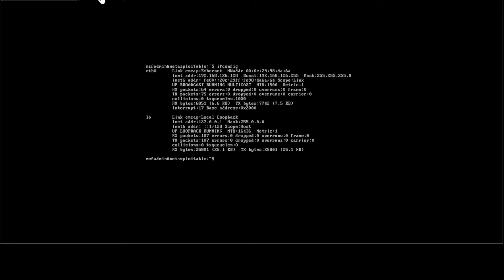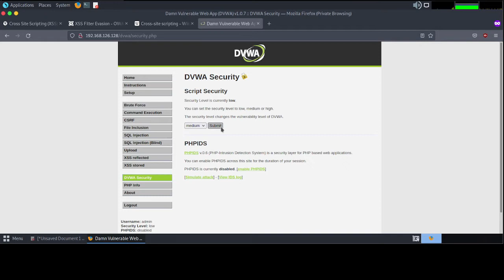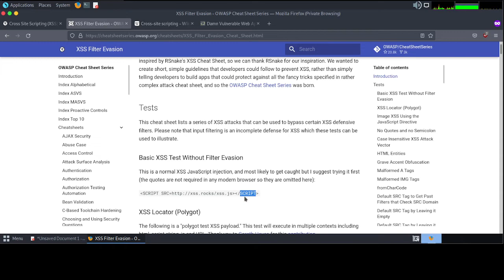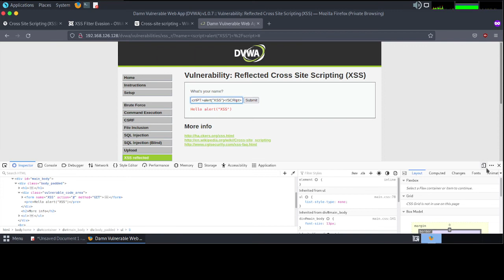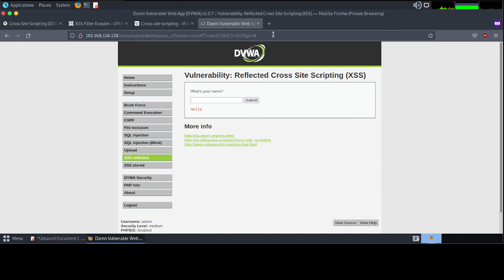2 . XSS Injection - Basic Advance XSS Reflected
Bismillah, hello friends, this time I will share a short tutorial on 2 . XSS Injection  -  Basic Advance XSS Reflected, hopefully it will be useful.